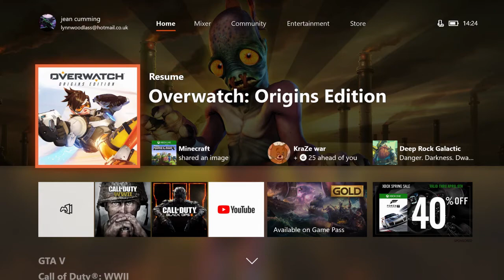RANT | DON'T JOIN THE XBOX ONE PREVIEW PROGRAM!!!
I apologise again for my shouting, it's just that the latest preview program update infuriated me so much as i could not play my games , but go figure in the video they worked fine.

Feel free to add me on Xbox, my gamertag is- AfT3r AsSaSiNz